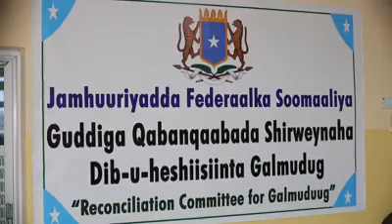Ra’iisul Wasaare Hassan Ali Khaire ayaa Kulan La Qaatay Guddiga Qaban-qaabada Shir-weynaha Dib-u-hes